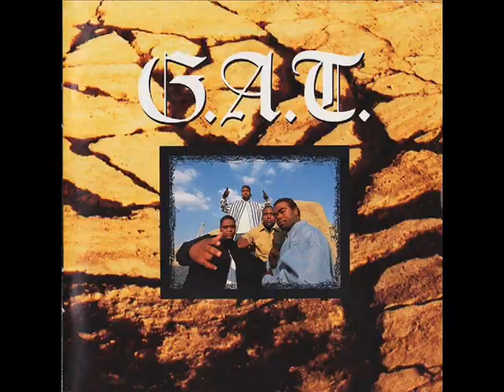G.A.T. (Gangstas & Thugs) - Peace Up On It